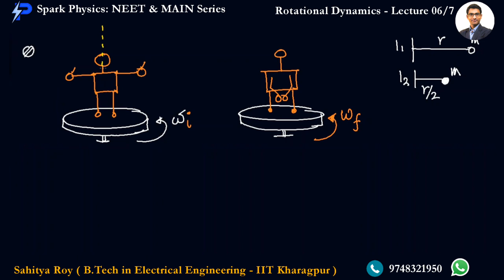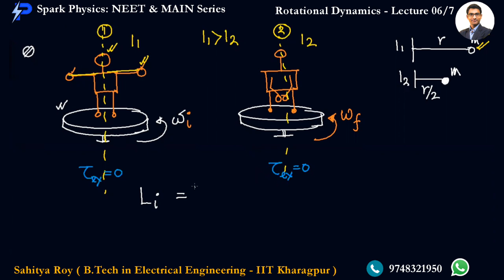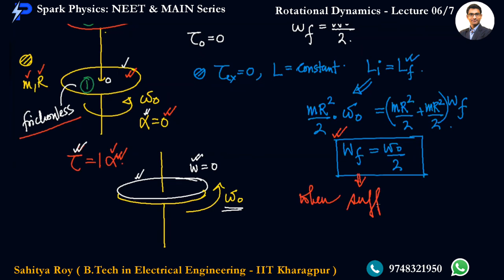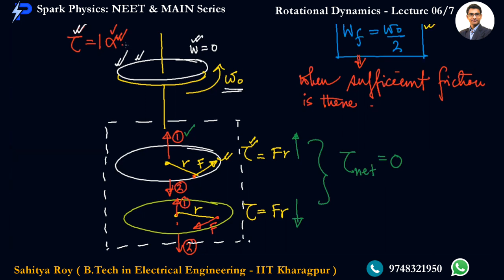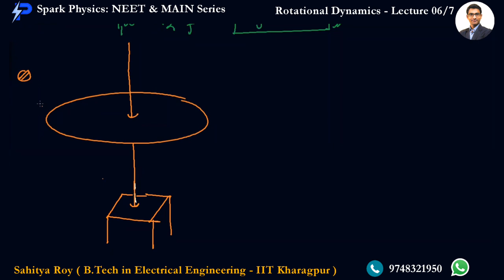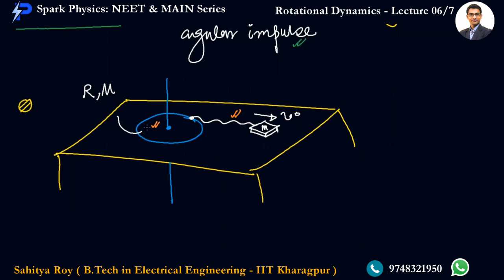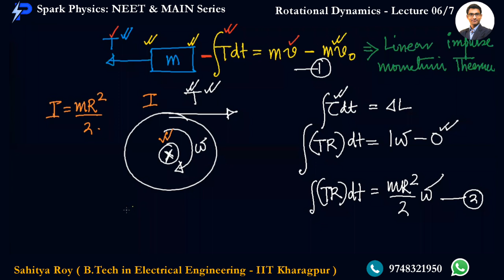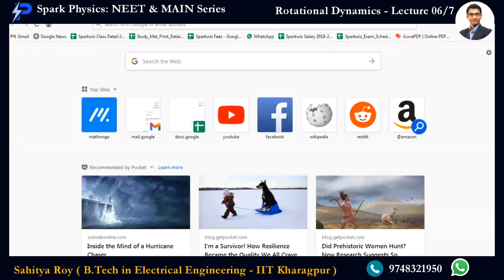Rotational Dynamics Lec 06/7 | Spark Physics : NEET & MAIN Series| Class XI |Sahitya Roy(IIT KGP)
🎯 Topic : Angular Momentum-2/2

👉Previous Video :
👉Next Video:
•  Rotational Dynamics : Lecture 07/7
✅ coming 🔜

🤔📚👉 Ask your Doubts:
✔️📚👉 Get Notes Here:
✔️📚👉 Chapter-wise Practice Papers:

✔️ Topic Name: Rotational Dynamics  ( Lecture 06 of 7) : Angular Momentum-2/2